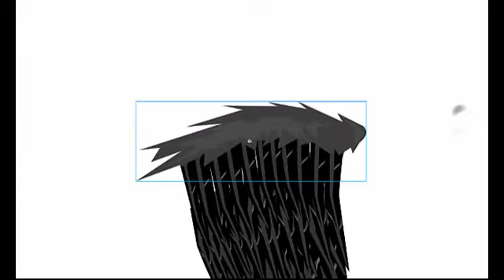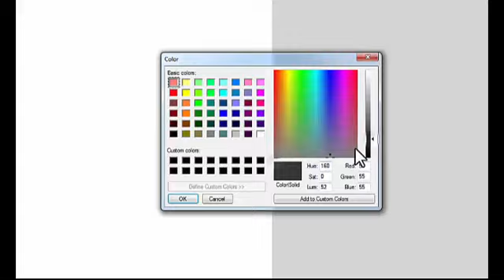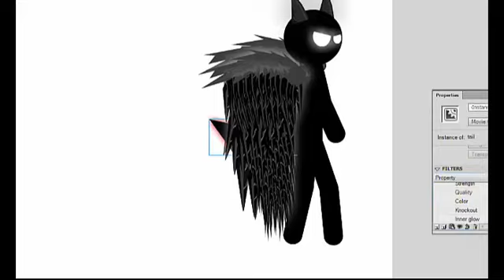Devil Set | Design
Program I used to design: Adobe Flash Professional CS6